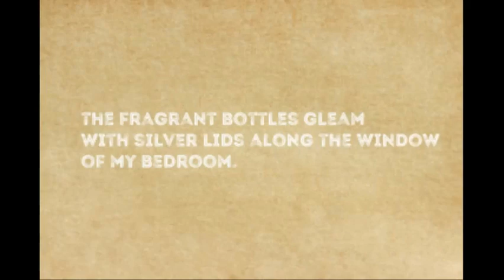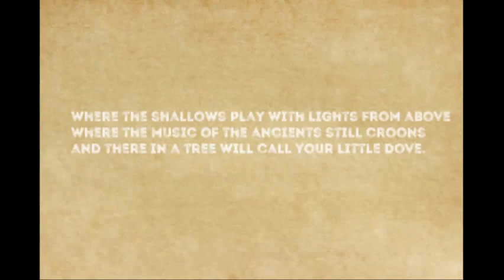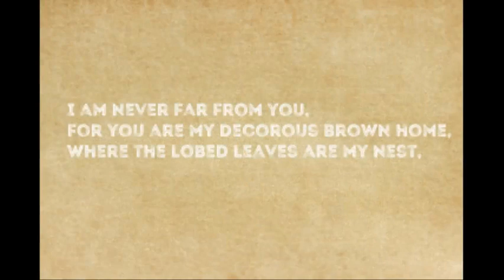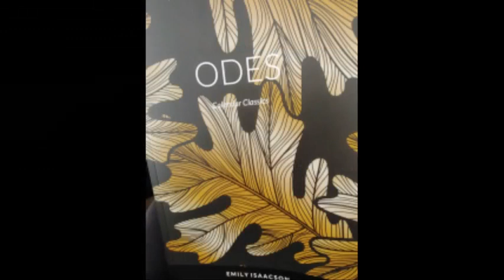Odes Trailer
Odes is a car ride through a long treed lane with the young 'uns. Enjoy the nuances of the upcoming book on trees, plants, and botanicals with this short trailer. Coming September 23 . . . at Mission Library.

Nocturne in the Rain - Megan Wofford

Beating my heart - Jon-Mclaughlin

Poetry Quotes from:

Elegy of the Oak by Emily Isaacson